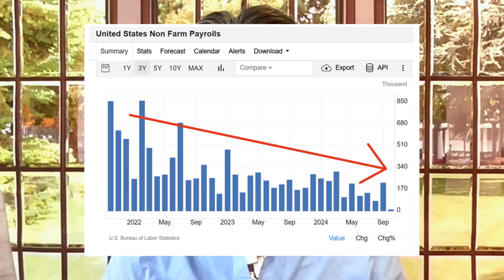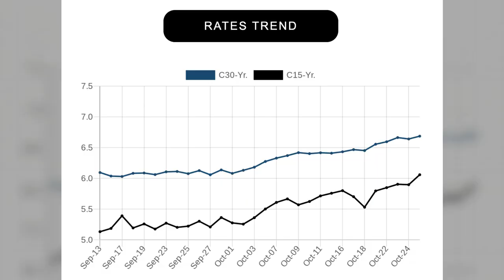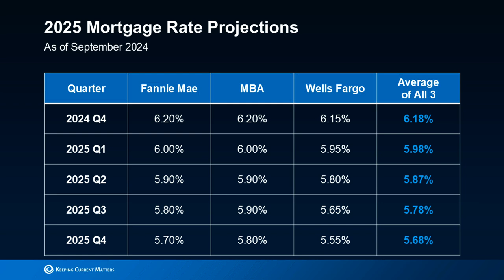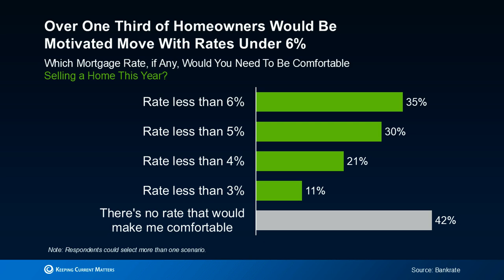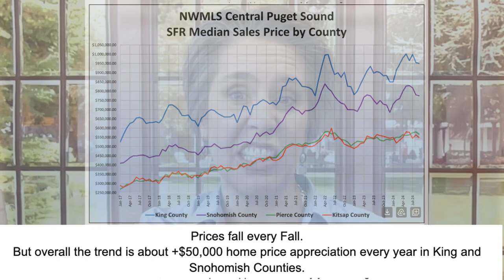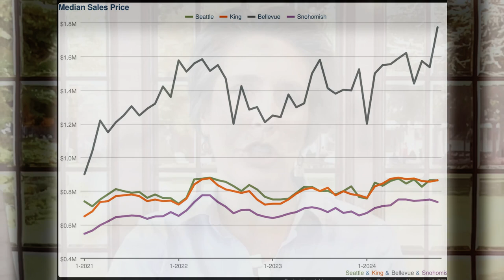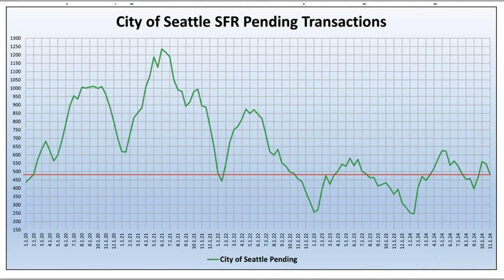How Interest Rate Hikes Are Shaping Seattle's Real Estate Market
Are rising interest rates making you question your real estate plans in Seattle? In this month’s market update, we dive deep into how these recent rate hikes are affecting home prices, buyer demand, and the overall market dynamics across the Seattle area.

Whether you're a prospective buyer, a homeowner thinking of selling, or simply curious about Seattle’s housing trends, this update will keep you informed. Discover insights from HomePro Associates’ own Emily Cressey on navigating these shifts and what you can expect as we move into the holiday season.

Don’t miss out! Let’s turn your questions into smart real estate decisions!